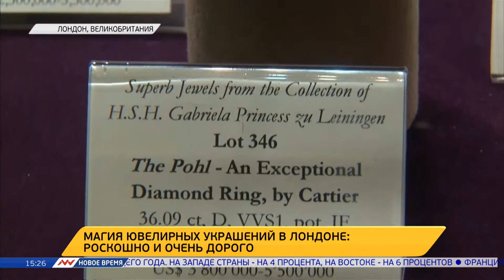Новое время, 26 апреля 2016г, 15:00